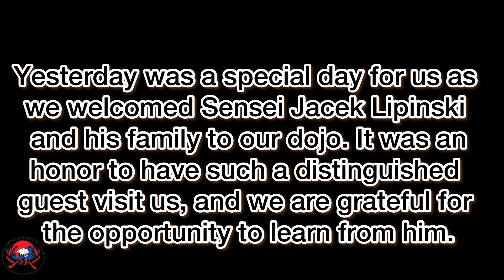Thank you for joining us, Sensei Lipinski. Your visit has been a highlight for our club✊🏾🥋